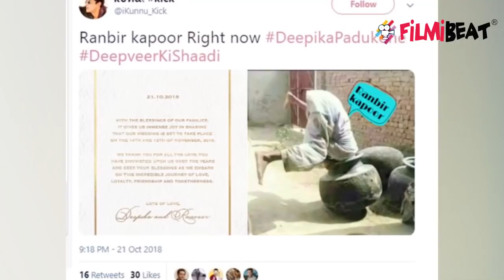Deepika Padukone & Ranveer Singh's wedding: Funny MEMES of Ranbir Kapoor; Check Out | FilmiBeat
Deepika Padukone herself shared the invite of her wedding with Ranveer Singh that will take place on 14th and 15th November this year. However, as loving the internet is with the wishes over pouring, congratulating the couple, the web is indeed ruthless and will leave no stone unturned when it comes to tickling our funny bones with the hilarious memes. Watch this video to know more!